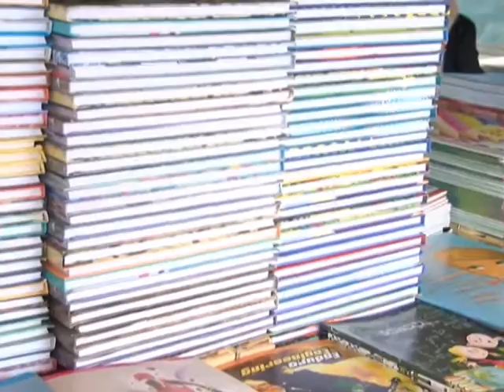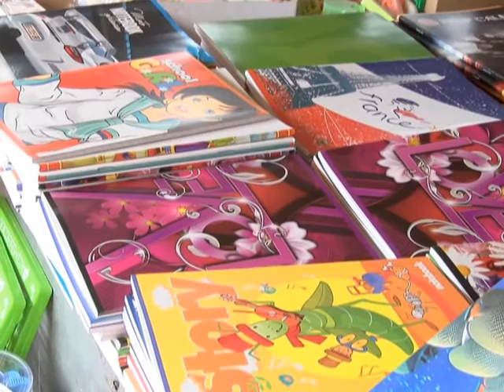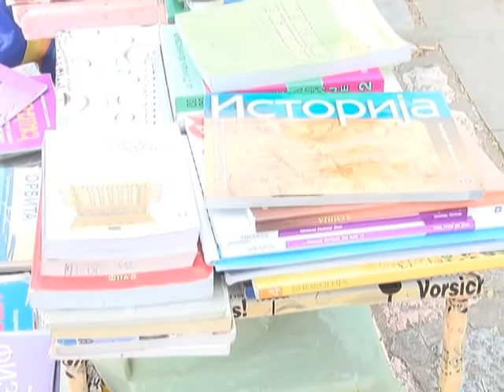PRIPREMA ZA ŠKOLU - veliki izdaci